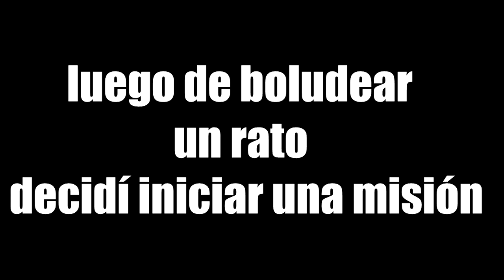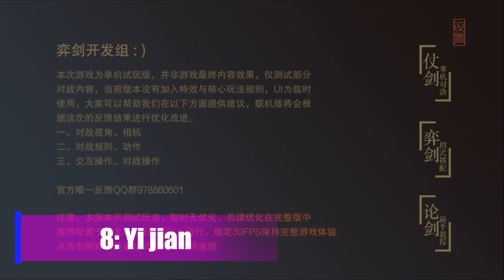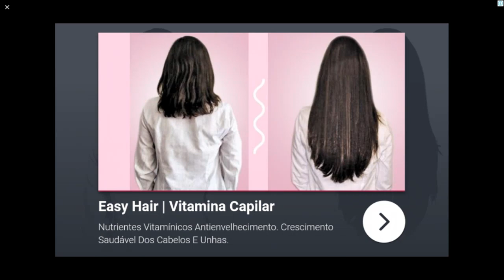Top 10 Épicos Juegos Sin Internet (OFFLINE) Para Android 2019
🎮los juegos:

10: off the roard (147 mb)